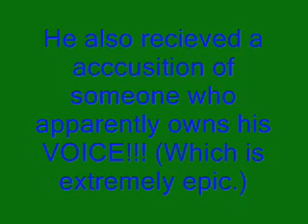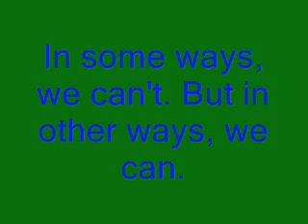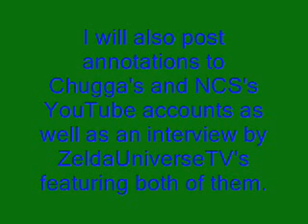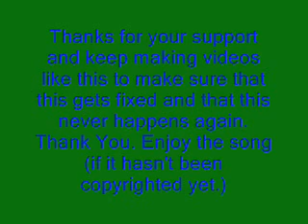Info on the recent unfair suspensions and how you can help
Video explains all.
Of course the song taken off. At least the title sort of fits the situation.

If you want to spread the news, you can click the relevant "share" and "reccommend" buttons on the iReport page, and you can also help by Digging the article.